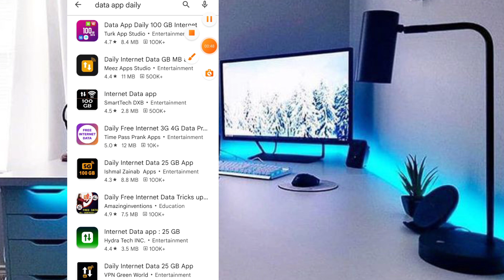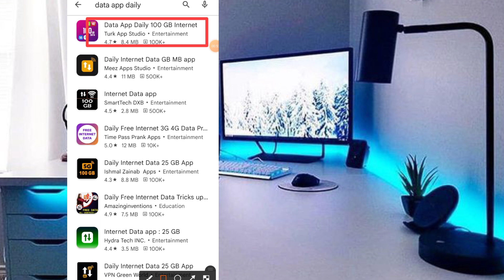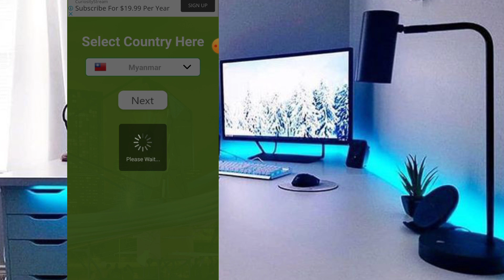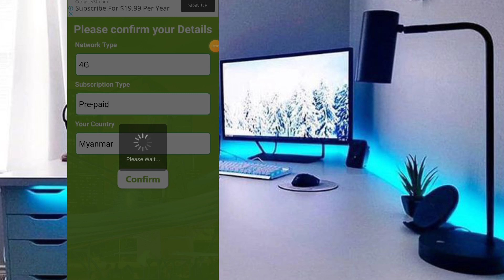All Simcard အင်တာနက်data 10GBရယူနည်း